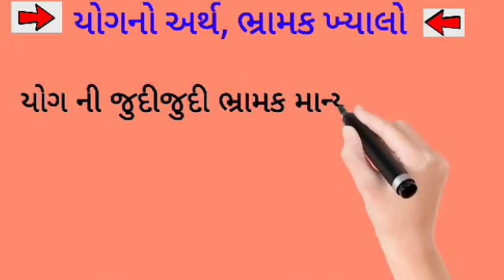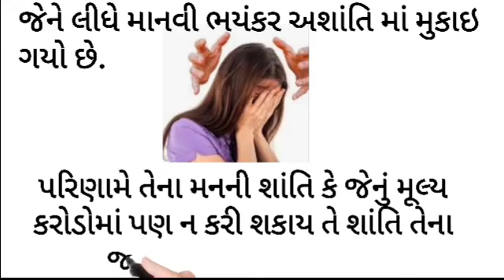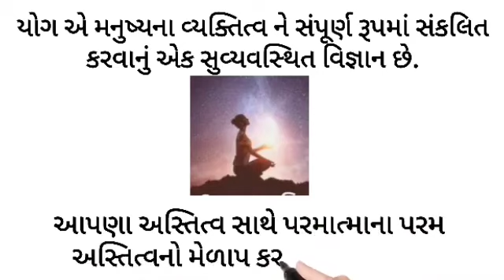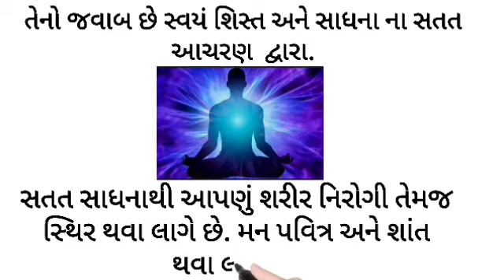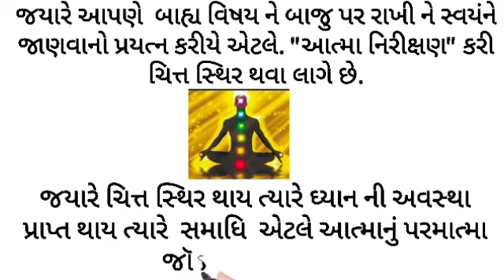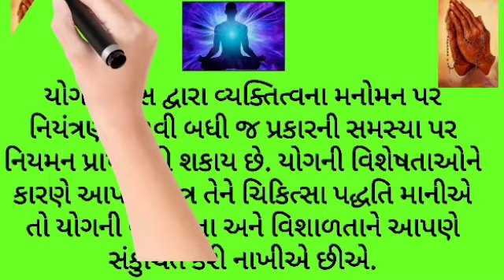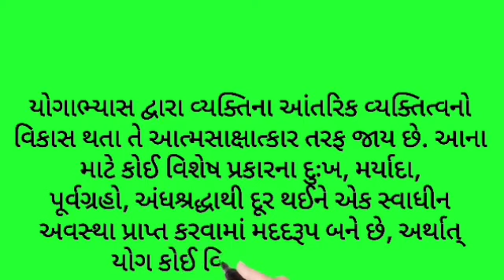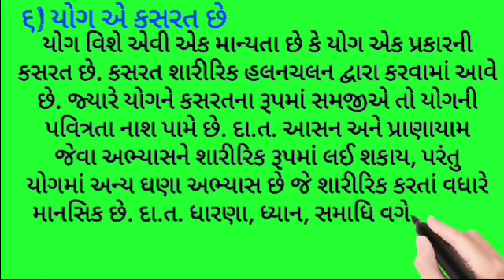5.યોગ નો ભ્રામક ખ્યાલ, પેપરનં-1 યોગ વિજ્ઞાન,ડિપ્લોમા ઈન યોગ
યોગ ડિપ્લોમા
 પેપર નંબર-1   યોગ વિજ્ઞાન
 ટોપિક - 5

યોગ નો અર્થ
યોગ ના ભ્રામક ખ્યાલ
લોકો ની માન્યતા